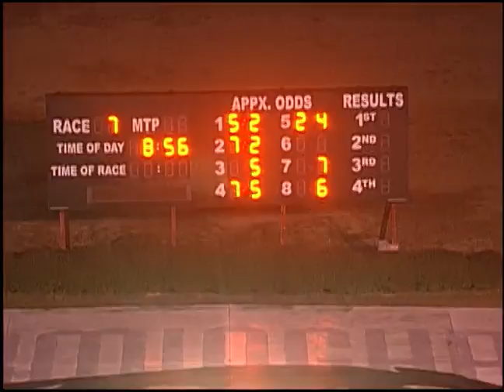11/19/19 Afternoon Race #7